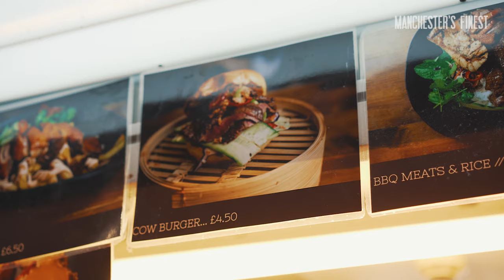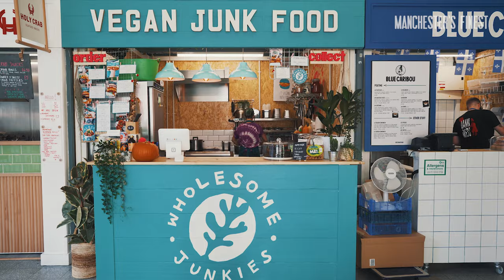Manchester Cheap Eats under £7: Arndale Market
Manchester's Arndale Market, a place that wasn't really on anyone's radar a few years ago, but now has a reputation for being one of the city's best spots to grab lunch. This is all down to a surge of contemporary street food traders that are doing amazing things from their small spaces.

What we ate in this episode...

Viet Shack: Lemongrass Chicken Burger (£4)
Salt & Pepper: Salt & Pepper Chicken + Chips (£6)
Wholesome Junkies: Kentucky Fried Cauliflower Burger (£6.50)
Holy Crab: 3 Lindisfarne Oysters (£7)
Blue Caribou: La Classique Poutine (£5.50)
Pancho's Burritos: Pork Chipotle Burrito (£6.80)